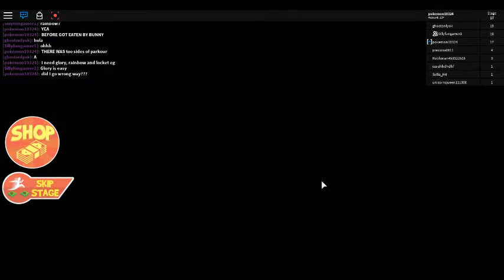Escape the Easter Bunny Obby! By Packstabber Obbys Part 2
Playing With Silly

- Youtube video I found show where all eggs are (locked egg)